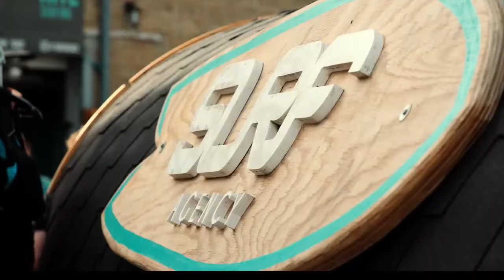SUP BOARD UDLEJNING I AARHUS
Lej dit SUP Board idag hos Surf Agency og nyd Aarhus på vandet.

Inden at vi sender jer afsted ud i Aarhus bugten får i 30min Quickie-Intro hvor en instruktør vil gennemgå alt hvad i skal vide for at få den bedste oplevelse med Stand Up Paddle. (Kun obligatorisk hvis du ikke allerede har været på et SUP Kursus hos Surf Agency eller tidligere har modtaget en Quikkie-Intro)

Quikkie intro sikre dig en god og sikker oplevelse på vandet.